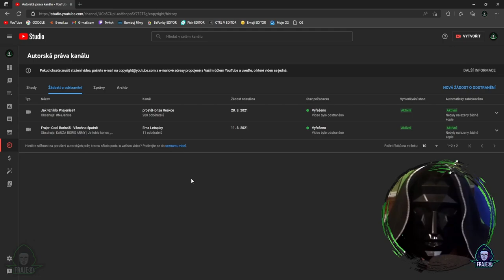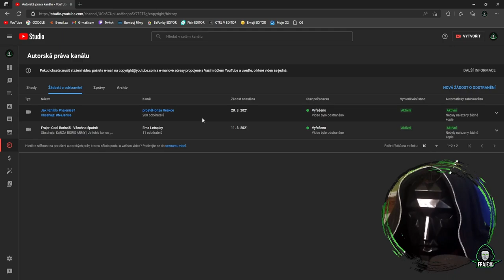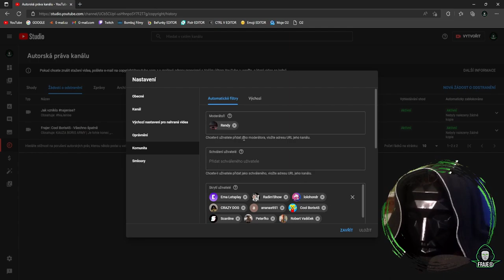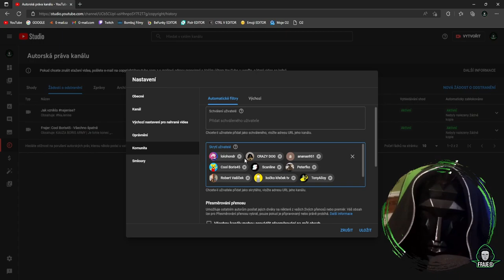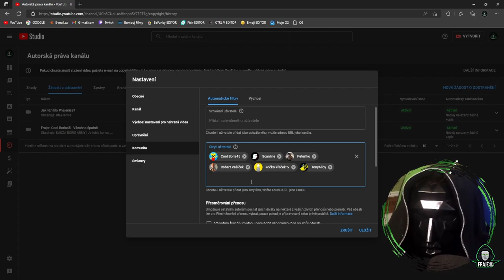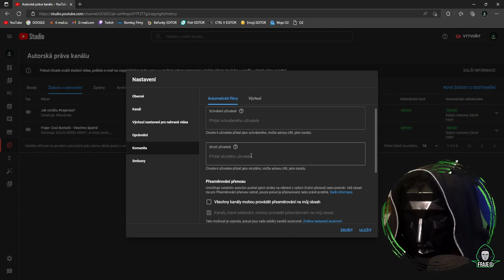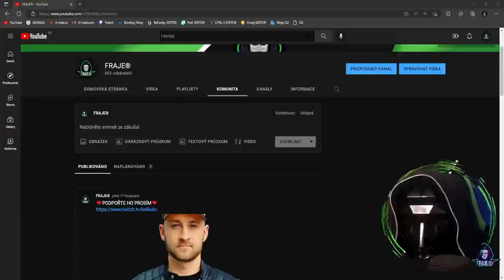Udělil jsem všem „MILOST“🙏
⬇️PŘEČTI SI POPISEK⬇️
Nejsem zlý ani pošetilý.. říkám tomu „MILOST“.
✅SOCIÁLNÍ SÍTĚ✅
📅ROZVRH📅
Videa vycházejí každou STŘEDU!
🆒PODPOŘTE TAKÉ🆒
©Fraje®2022